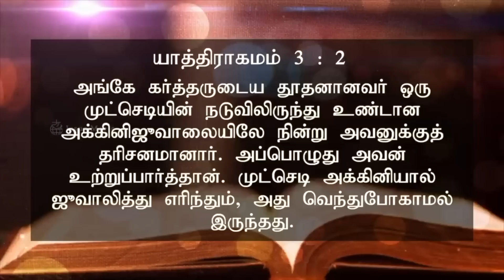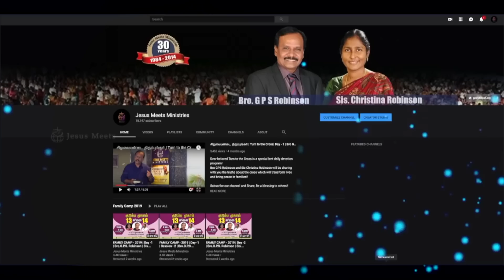அனுதினமும் ஆவியானவரோடு | EVERYDAY WITH THE HOLY SPIRIT | March 2 | Bro.G.P.S. Robinson